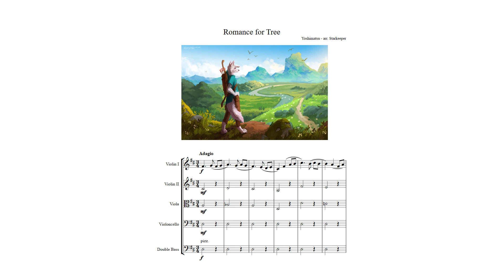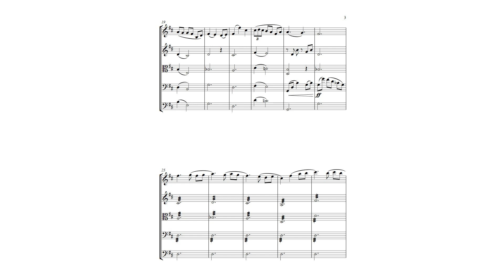short wholesome music - Romance for Tree (arr. Starkeeper)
Yoshimatsu - Romance for Tree, arranged for string orchestra by me! Thumbnail art by Coinn8!